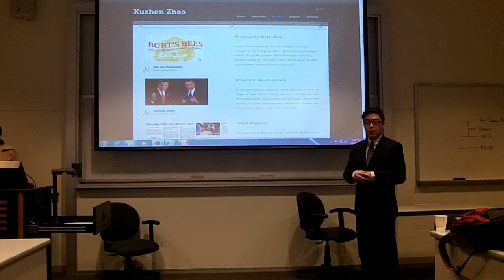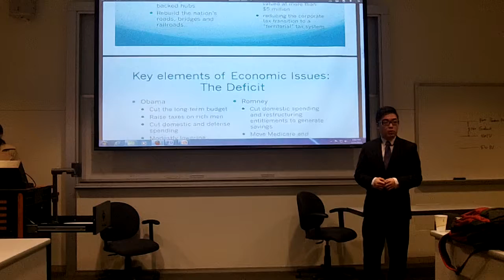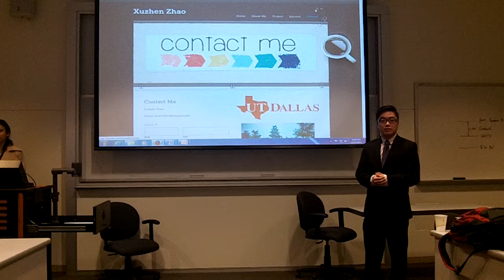Xuzhen -- Accounting/Finance (BCOM 4350 POP)